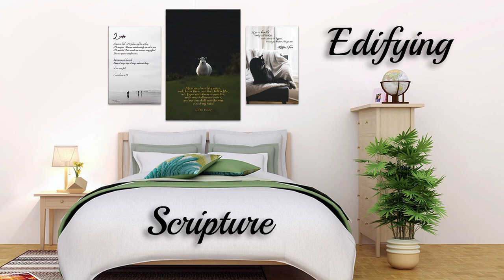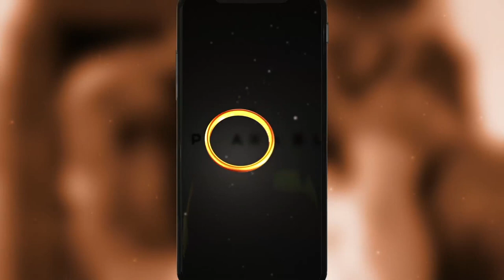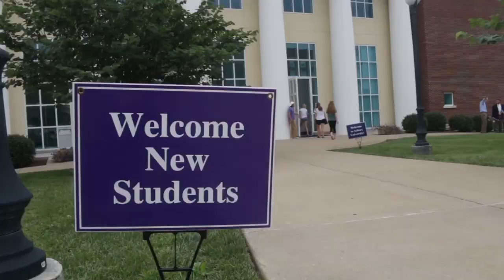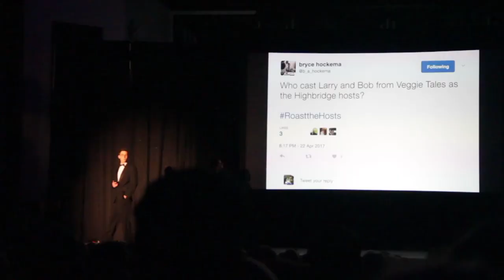Faith On Film #61 DJ Perry Commercial Version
DJ Perry, is an international artist mostly known for his work in the motion picture realm. This Michigan born actor, producer and writer has built an impressive career in the entertainment industry.